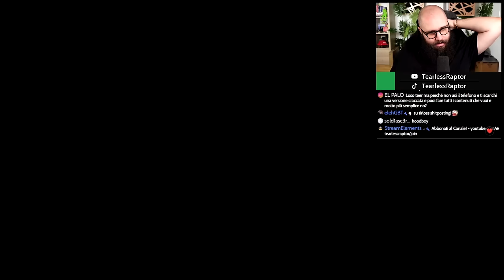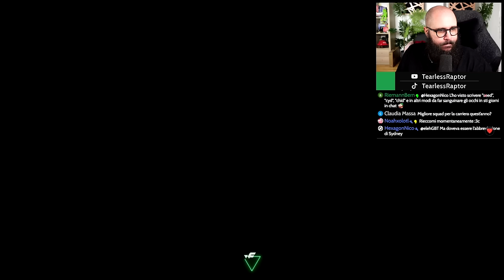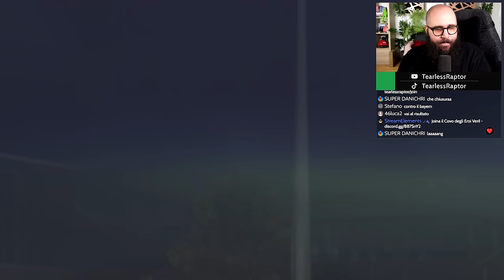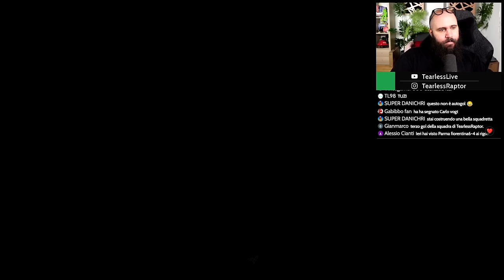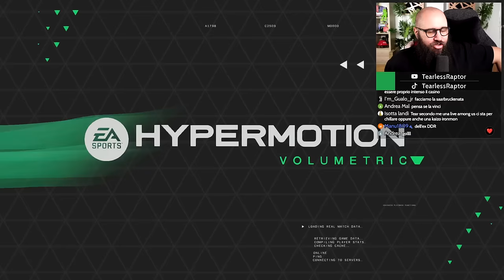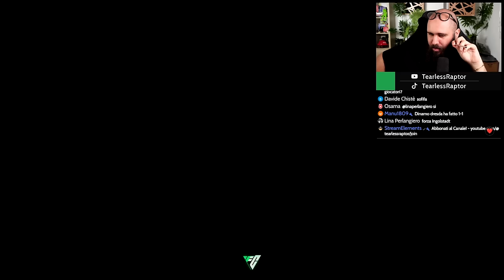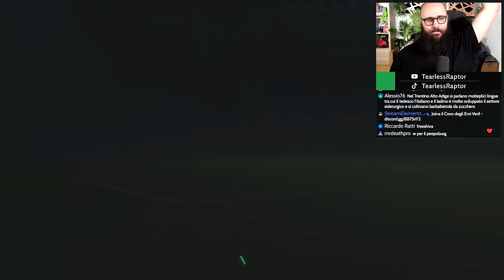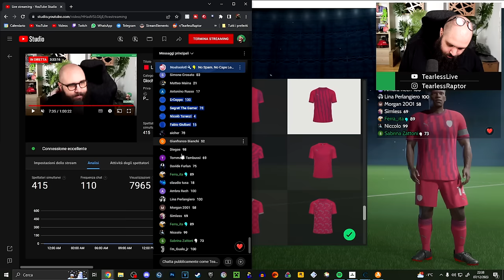SIAMO GIÀ nella STORIA del CALCIO! FINALE di COPPA dalla SERIE C! | Carriera Peepoburg FC 24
Secondo Episodio della Carriera Interattiva con il Peepoburg su EA FC 24. Oggi concludiamo la Prima Stagione in 3. Liga con una Clamorosa Finale di Coppa di Germania.